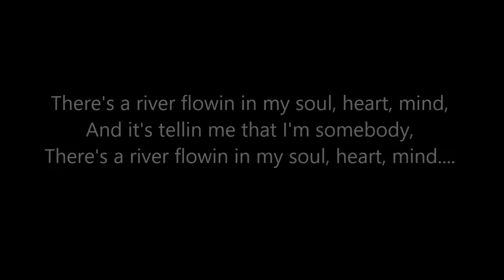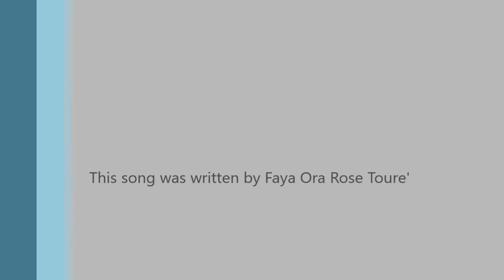Songs of Encouragement for TransFolk, There's a River Flowin in My Soul by Jennifer Angelina Petro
This is a song written by Faya Ora Rose Toure', the first African American judge in Alabama.  I am singing it as encouragement for transfolk like us.  These are troubled times in which we are often treated and made to feel like we don't exist, like we're nobodies.  This is a song to counter all that.